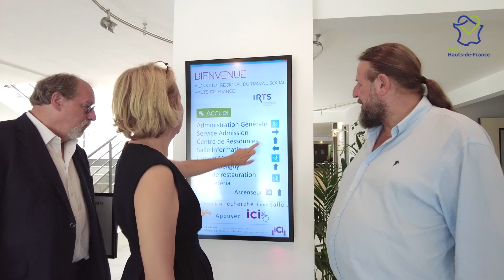Formations sanitaires et sociales : c'est la rentrée à l'IRTS de Loos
L'Institut Régional du Travail Social de Loos a fait le choix de se doter d'un campus numérique !

Ces innovations dans l'apprentissage ont été rendues possible grâce au soutien de la Région Hauts-de-France.